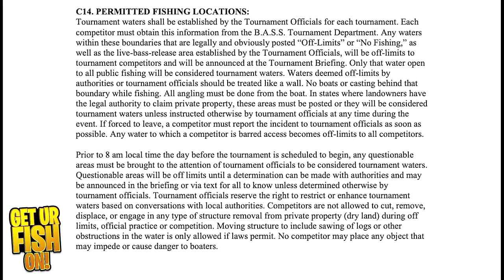Scott Martins Day Two Catch DISQUALIFIED for Harris Chain Elite Event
Why was Bassmaster Elite angler Scott Martin's Day 2 catch on the Harris Chain event in Florida taken away from him? Should his catch from day 2 be disqualified or should another penalty happen for the YouTube content creator? What happened? Why? And did he loose money from this disqualification?